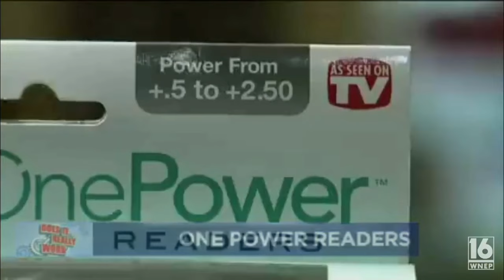One power readers auto focus reading glasses Review in Hindi by@EyecareExpert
One power readers auto focus reading glasses Review in Hindi by @Eyecare Expert

These AUTO FOCUS Glasses are Completely Human Eye Friendly( No Side Effects). ( ये ऑटो फोकस चश्मा पूरी तरह से मानव आंखों के अनुकूल हैं (कोई साइड इफेक्ट नहीं)।)
It Helps You To See Near Like Reading Books, Mobile screens, Small Letters/Particles Etc. With Its AUTO FOCUSING Property. ( यह आपको अपनी ऑटो फोकसिंग योग्यता के साथ किताबें, मोबाइल स्क्रीन, छोटे अक्षरों / कणों आदि को पढ़ने/इसी तरह से दूर का भी देखने में मदद करता है।)
AUTO FOCUSING Property Mainly Designed With 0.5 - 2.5 Numerical Range In (+,-) Both Condition. (ऑटो फोकसिंग मुख्य रूप से 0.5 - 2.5 संख्यात्मक रेंज के साथ (+,-) दोनों स्थितियों में डिज़ाइन की गई है।)
UV Rays Protected. (यूवी किरणों से संरक्षित। )
Unisex Product (Male/Female Everyone Can Use It). (यूनिसेक्स उत्पाद (पुरुष/महिला हर कोई इसका इस्तेमाल कर सकता है)
Lens Are Made By Fibre Which Is Completly Scratch Free. (लेंस फाइबर से बने होते हैं जो पूरी तरह से स्क्रैच फ्री होते हैं।)
Flexibility In Body Frame Due To This Easily Adjust To Your Face Shape, Size. (बॉडी फ्रेम में लचीलापन इस वजह से आसानी से आपके चेहरे के आकार में समायोजित हो जाता है। )
Due To Its Flexibility Frame is Unbreakable. (इसके लचीलेपन के कारण फ्रेम अटूट है।)

About me
I'm Rakesh Kumar Singh ,Senior Consultant Optometrist, On my channel, you will find Eye Care Tips/Spectacle/Contact Lenses/Frames/Spectacle Lens Related  Videos.

Your Queries,
1- one power readers autofocus reading glasses,
2- one power glasses,
3- reading glasses,
4- auto readers glasses,
5- auto focus reading glasses,
6- auto focus readers glasses hindi,
7- amazing product,
8- unique glasses,
9- one power glasses review,
10- Eyecare Expert